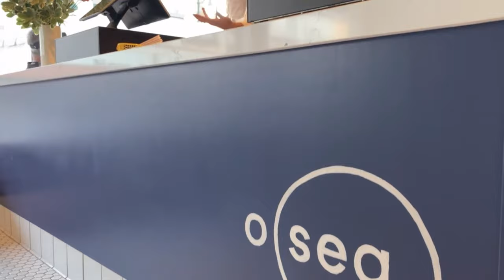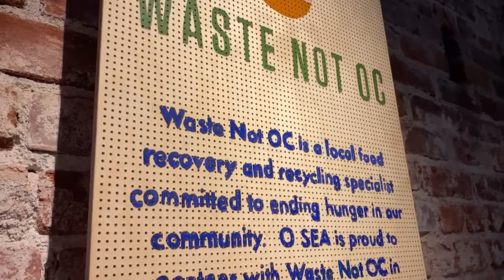O Sea: A Seafood Restaurant Unlike Any Other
Learn More About O Sea & Discover More Delicious Orange County restaurants

O Sea is a brand new seafood restaurant located in the heart of Old Town Orange, Orange County, California. Unlike other restaurants, O Sea believes in the responsibility of food sustainability and is a proud partner with Waste Not OC in keeping wasted food out of our landfills and in the pantries of the needy. They have an array of dishes with a variety of regional inspiration from East Asia, Southeast Asia, Latin America, and the Mediterranean. A few dishes that I enjoyed were their ceviche and grilled peach & arugula. If you’re a boba fan, their Thai milk tea blondie sundae is a MUST try. It’s so sweet and savory and just like any milk tea boba but in the form of an ice cream dessert!

0:00 Grilled Peach & Arugula and Salmon Mexicali
0:07 Tres Leches
0:12 What and where is O Sea?
0:40 BTS of making ceviche
0:47 Sondra’s first bite: Grilled Peach & Arugula
1:09 Salmon Mexicala
1:22 Tres Leches
1:44 Who doesn’t love boba as a dessert?!🧋